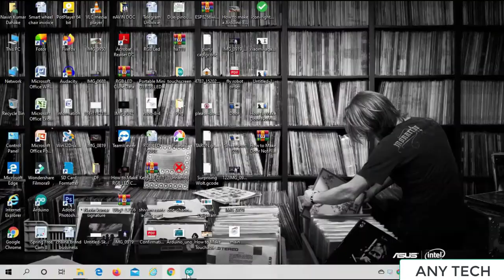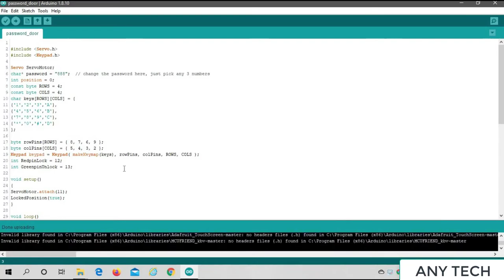Password locker DIY (Top electrical and electronics projects)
You can create it yourself and present it in any exhibition. It is very easy to make. If necessary, you can take help from me.